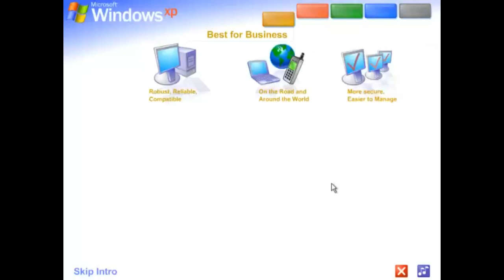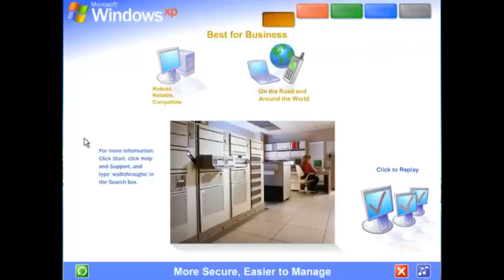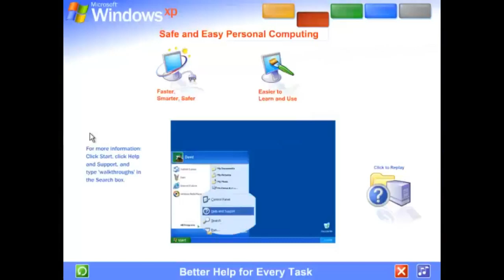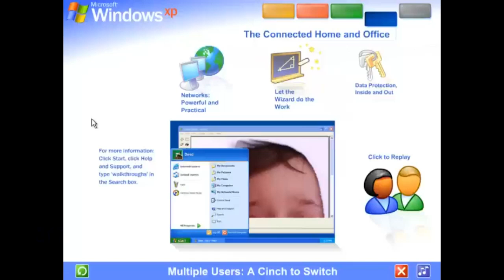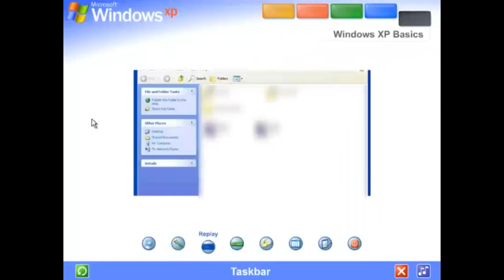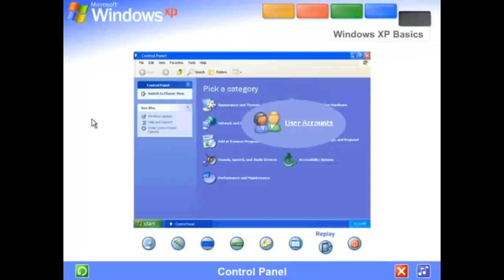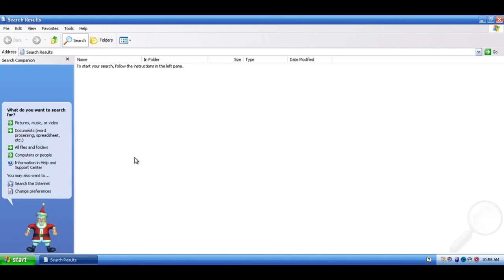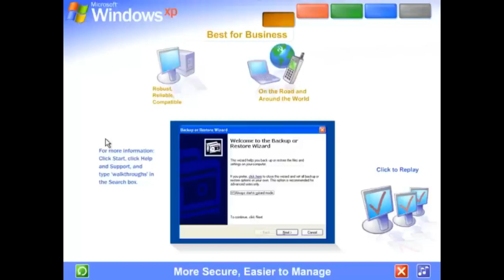Computer Setup // Vaporwave // Frutiger Aero // MIX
〰In the early 2000's

〰Setting up your new computer

〰with some tv in the background

∿tracklist∿
00:19 b o d y l i n e - Borders
03:12 g h o s t i n g - We Will Return Shortly
04:20 Nostalgia · Chill Aqua
06:04 Ｓｐｏｒｔ３０００ - News
08:21 Alternate Skies - Sunrise Outlook
10:48 Internet Club - WWW CRUISE (MV)
14:17 06. 蜃気楼MIRAGE - one last thing
15:59 amirthetrash - frutiger aero
18:13 Takeshi Abo - Lease
19:56 Trushinitas - 2am
22:30 Dan Mason ダン·メイソン - Rainy Nights
25:30 Digital Bullet - Pu-Pu for two

Videos and commicials used
20thcenturymase - Gateway Essential PC (commercial 1999)
Millinium VHS - 90s local computer store ad - Raleigh Cary
Microsoft Windows XP startup sound
Fifo F. - Windows XP full tour
ISaac gaming - MORE WINDOWS XP SEARCH ASSISTANTS?!
Techno Junk - Windows 2000 Commercial - Built for The Internet
OKCTVArchive - Wingz Computers Commercial (2000)

None of the content used is mine. Please check out the original artist!!